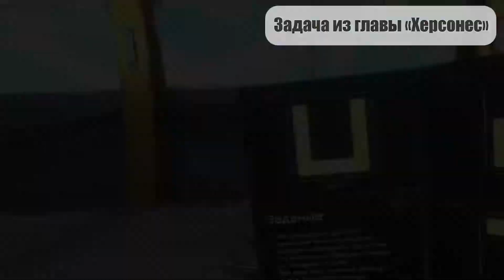VR Space: Херсонес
Прохождение одной задачи этого типа: восстановление тела по его проекциям и видам.

Stereometry propedeutics using VR helmets. Solution of a problem. Topic: construction of a solid given with its projections.